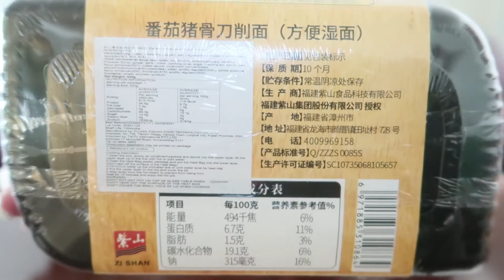Self Heating Instant Noodles || Tomato and Pork Broth || Noodle Review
Hey guys!
Showing you guys one of my new faves, self heating instant noodles!!
I have yet to see it again at the asian grocery store but will defenetly stock up on more if I come across it again.
Hope you guys are able to try it if you can find it :)

TicTok: @s.mekiii